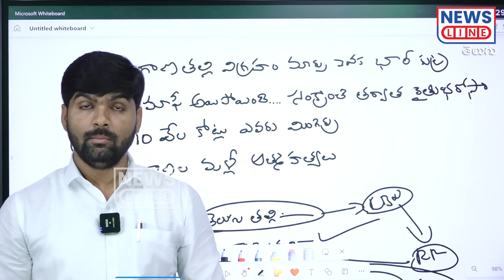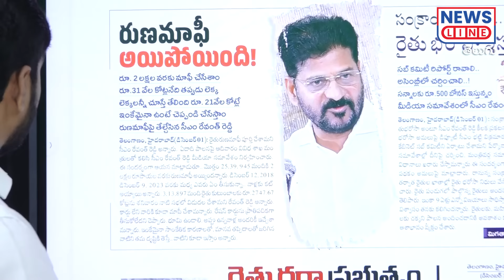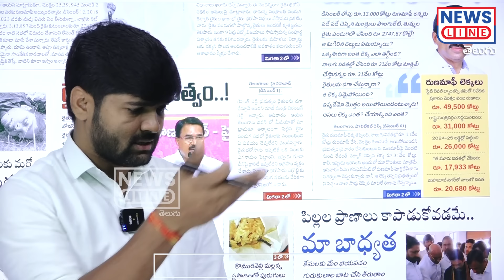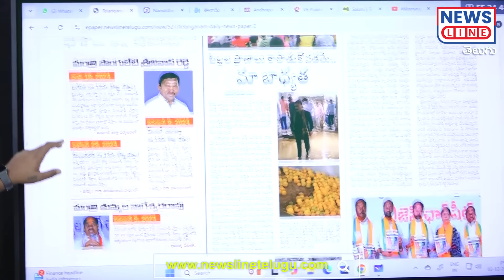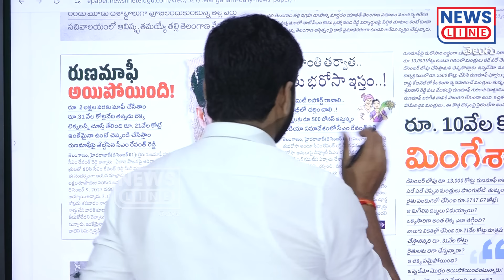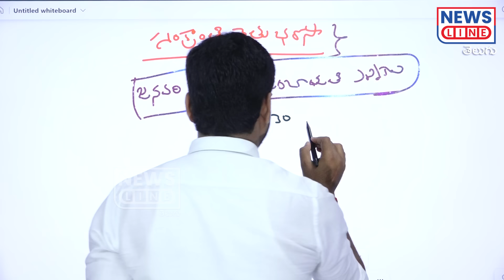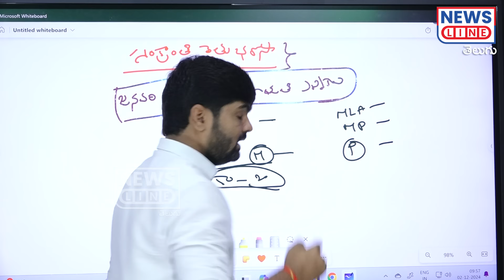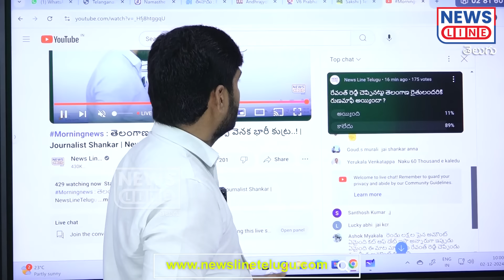Revanth Reddy Cheating Farmers For Local Body Elections | Journalist Shankar | News Line Telugu